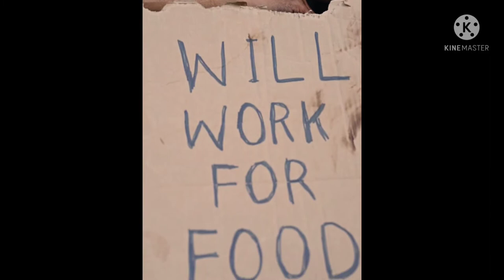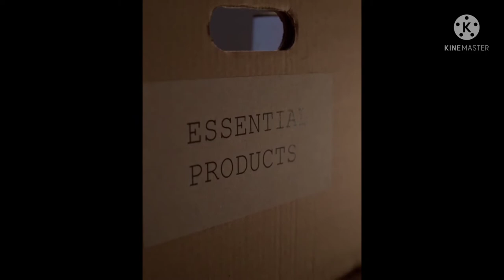I'm Inevitable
Here are the platforms you can expect to get this sound:

MediaNet
ACX Music
Hydrow
Music Choice
Aaptiv
 TikTok & Resso
 YouTube Music
 Amazon
 Soundtrack by Twitch
 Pandora
 Tidal
 iHeartRadio
 ClaroMúsica
 Saavn
 Boomplay
 Anghami
 KKBox
 NetEase
 Tencent
 Qobuz
 Triller (beta)